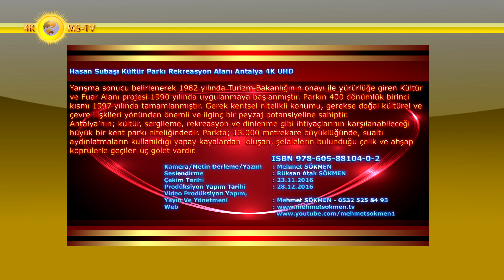Hasan Subaşı Kültür Parkı Rekreasyon Alanı Antalya 4K UHD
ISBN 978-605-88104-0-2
 Yarışma sonucu belirlenerek 1982 yılında Turizm Bakanlığının onayı ile yürürlüğe giren Kültür ve Fuar Alanı projesi 1990 yılında uygulanmaya başlanmıştır. Parkın 400 dönümlük birinci kısmı 1997 yılında tamamlanmıştır. Gerek kentsel nitelikli konumu, gerekse doğal kültürel ve çevre ilişkileri yönünden önemli ve ilginç bir peyzaj potansiyeline sahiptir.
 Antalya’nın; kültür, sergileme, rekreasyon ve dinlenme gibi ihtiyaçlarının karşılanabileceği büyük bir kent parkı niteliğindedir.
Parkta; 13.000 metrekare büyüklüğünde, sualtı aydınlatmaların kullanıldığı yapay kayalardan oluşan, şelalelerin bulunduğu çelik ve ahşap köprülerle geçilen üç gölet vardır.
 Antalya Kültür Merkezi ile Cam Piramit Sabancı Kongre ve Fuar Merkezi park bünyesinde yer alır. Kır kahvesi ve çocuk oyun alanları da bulunan Hasan Subaşı Kültür Parkı tam bir dinlenme ve gezi alanıdır.
 Hasan Subaşı Kültür Parkı içinde Konyaaltı falezleri üzerinde, Yaklaşık 700.000 metrekare alana kurulu, gerçek bir yeryüzü cenneti… Etrafı Okaliptüs, Tespih, Selvi, Akasya, Çam, Hurma, Palmiye ağaçları ile çevrili, yeşili ve yüzlerce tür çiçek bahçeleri ile bir botanik bahçesi görünümündedir. Kır kahvesi ve çocuk oyun alanları da bulunan Hasan Subaşı Kültür Parkı tam bir dinlenme ve gezi alanıdır.
 Parkların bilinen işlevsel, estetik öğeleri ve kullanımları ile yeşil dokusunun oluşturduğu görsel özellikleri dışında bazı ayrıcalıkların yaratılması durumu onlara farklı bir statü ve ün kazandırır. Bu anlayış içinde, Hasan Subaşı Kültür Parkı'na özgünlük kazandıracak özelliklere yer verilmiştir.
 Alanda değişik özellikler taşıyan bir vejetasyon örtüsü bulunmaktadır. İlki alanda doğal olarak yetişen ve yöreye özgü maki formasyonunda olan doğal bitki örtüsü, ikincisi de çeşitli düzenlemelerle alana yapay olarak getirilen kültürel bitki örtüsüdür. Arazi plastiği genellikle dikey karakterde kireç taşı, kalker ve travertenlerden oluşmaktadır.
 Parkta; spor tesisleri, çocuk oyun alanları, wc, çay bahçeleri, cafe barlar, yürüme yolları, dinlenme cepleri yer almaktadır. İçinde değişik renkli balıkların olduğu küçük göletleri, ördek ve kaz çeşitlerini ve tavşanların içinde yaşadığı küçük kafesleri görmek mümkündür.
 Şehir merkezine yakın olduğu için yöre halkının tercih ettiği yürüyüş ve gezi alanıdır. Park ve orman özellikleri korunarak rekreatif öğeler ile donatılmış bir botanik bahçesi olarak projelendirilmiştir
Kamera/Metin Yazım : Mehmet SÖKMEN
Seslendirme : Rüksan Atak SÖKMEN
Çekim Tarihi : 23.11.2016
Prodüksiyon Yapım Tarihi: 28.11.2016